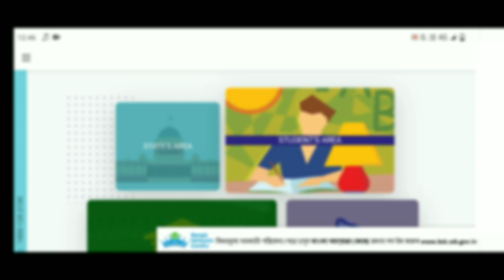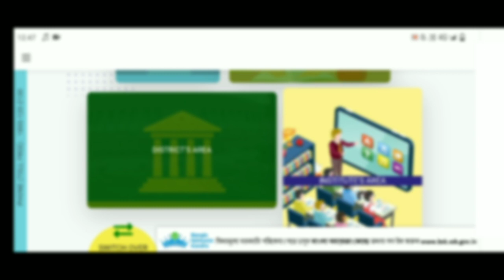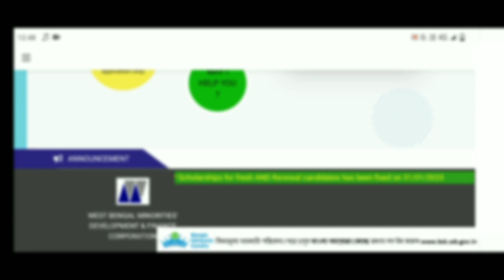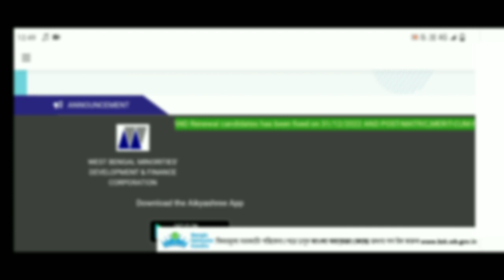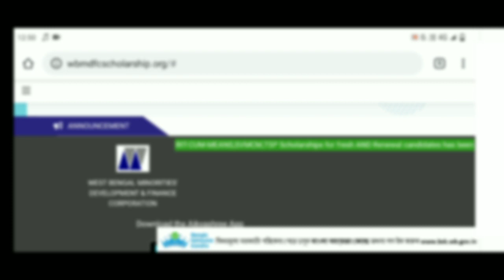ঐক্যশ্রী স্কলারশিপ নতুন আপডেট।। aikyashree. aikyashree scholarship 2022 payment update today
aikyashree
aikyashree scholarship 2022-23
svmcm scholarship
svmcm scholarship big update today
application forwarded by HOI
Application Approved
aikyashree scholarship 2023
aikyashree scholarship 2021-22 payment update
aikyashree scholarship 2022-23 payment update today
svmcm scholarship payment date
svmcm scholarship new payment update
aikyashree svmcm scholarship
awaiting for lot generation
awaiting for lot generation 2021-22
awaiting for lot generation 2022-23
awaiting for response
invalid bank details update yes
E-Info